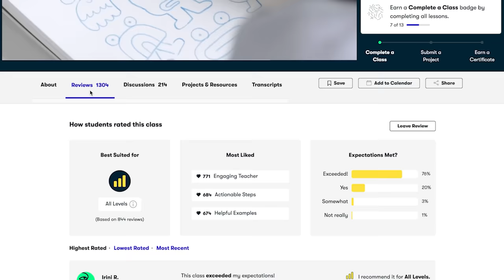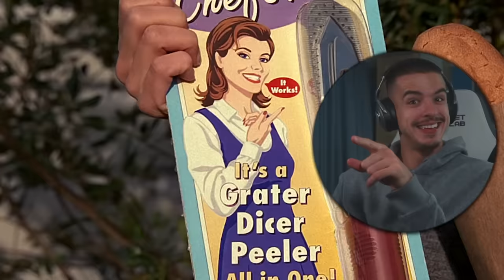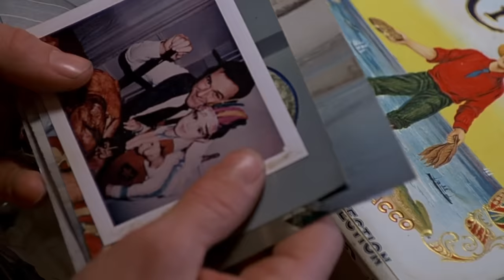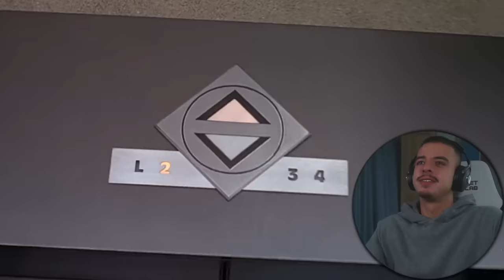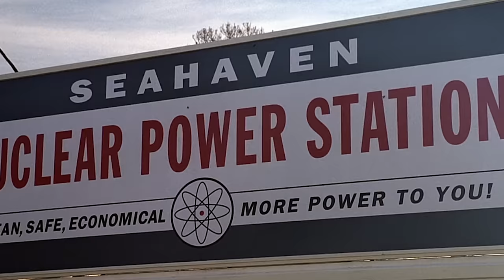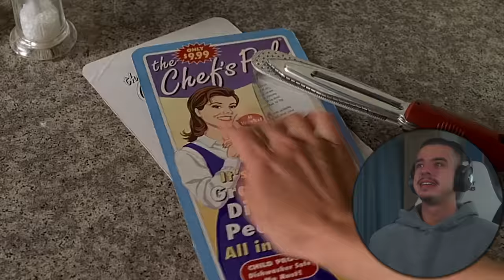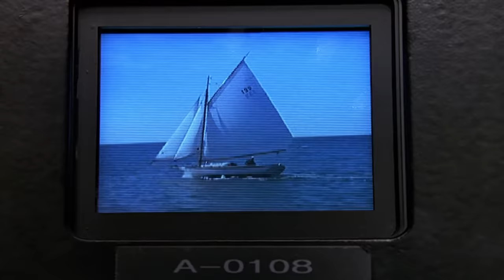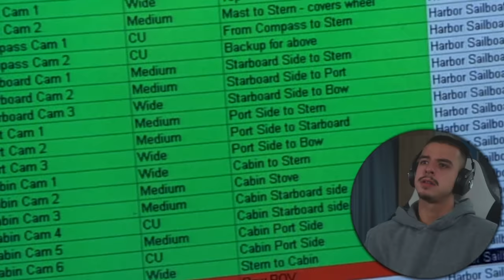FIRST TIME WATCHING *Truman Show*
An insurance salesman is oblivious of the fact that his entire life is a TV show and his family members are mere actors. As he starts noticing things and uncovers the truth, he decides to escape.